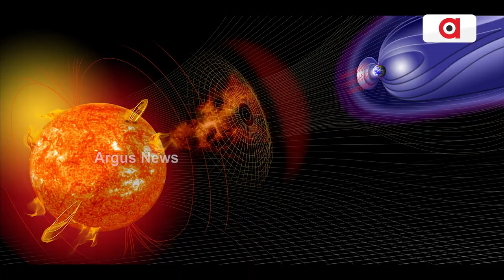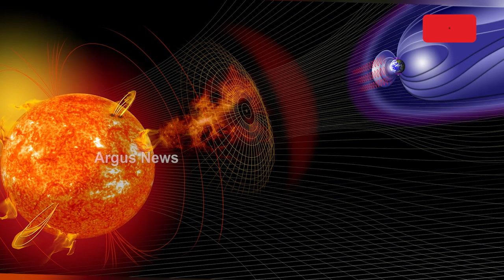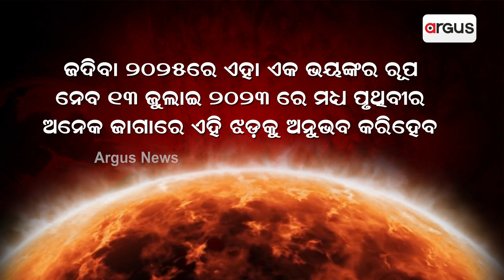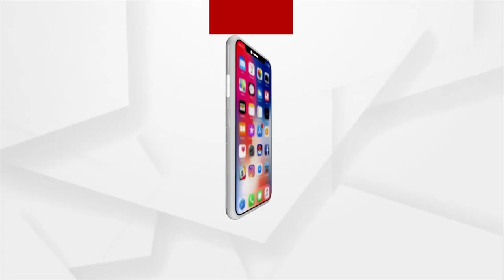NASA has warned that the solar storm could disrupt the Internet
There's a possibility of G1 glass Geomagnetic storms as a result of a close encounter with a passing coronal mass ejection. This solar activity poses risks to satellite, spacecraft and communication systems on Earth.